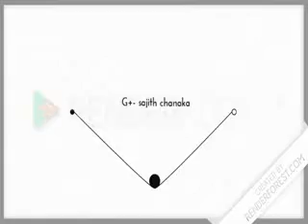sansara sihinee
සින්දුනේ
අහනවනේ
බලනවනේ
ආතල්නේ
පිස්සුනේ